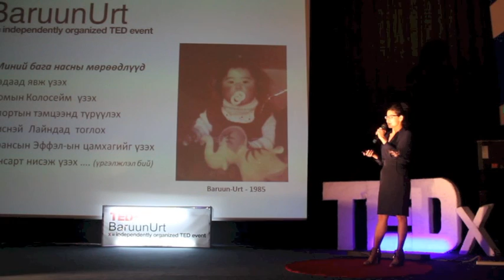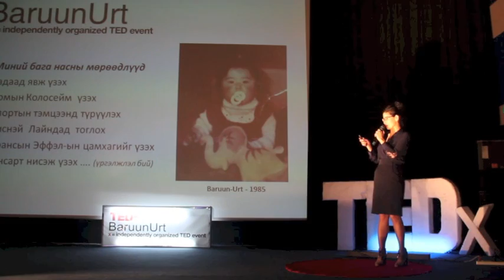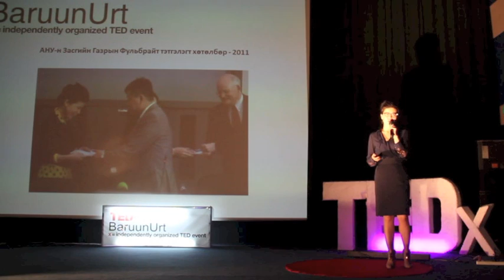"English is our Bridge to the World" | Ninj-Erdene Kh. | TEDxBaruunUrt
As one who traveled to, studied in and graduated from an American university, Kh. Ninj-Erdene occupies a place of immense respect amongst her colleagues. While Kh. Ninj-Erdene is grateful for her own success, she worries that the success she was able to achieve might not be as accessible to others.

In a heartfelt and pertinent presentation, Kh. Ninj-Erdene explains how her study and eventual mastery of the English language provided her with more opportunities than she could have ever imagined.

Using her own success as a guidepost, Kh. Ninj-Erdene explains how learning English allows one to connect with people, places and institutions on a more intimate level than ever before. According to her, it is that level of intimacy with others that will enable Mongolians to become the people that their country needs.

Ms. Kh. Ninj-Erdene has one of the most accomplished backstories of any TEDxBaruunUrt speaker.  After falling in love with foreign languages and cultures at an early age, Ms. Kh. Ninj-Erdene has developed her English speaking abilities into a full-fledged (and highly decorated) career.  Since traveling to, studying at and graduating from an American university, Mrs. Kh. Ninj-Erdene has spent the majority of her life working in Ulaanbaatar (the national capital of Mongolia) as both an English language instructor and an English language curriculum director.  In her current position as head of the Mongolian English Teachers' Cooperative, Ms. Kh. Ninj-Erdene works on improving rural English teachers' understanding of and ability to teach English in an immersive manner.